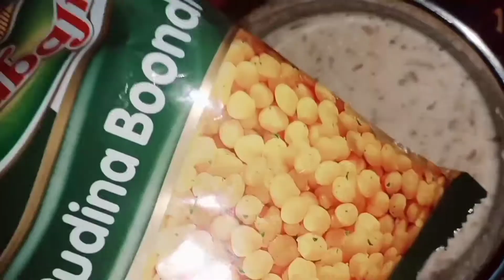Raita\\Rayta Recipe\\Boondi Rayta\\रायता कैसे बनाएं। रायता बनाने की विधि।\\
Raita \\Rayta Recipe\\Boonfi Rayta \\रायता कैसे बनाए|\\रायता बनाने की विधि।\\रायता की आसान विधि
Rayta Recipe at home,Raita kase banaye,rayta banaye bht asani se,masala boondi rayta,shadiyo jasa boondi ka raita,pudina boondi rayta, restaurant style boondi raita,chatpata rayta Recipe,masaledar boondi rayta,dhaba style boondi rayta,easy boondi rayta Recipe, Punjabi boondi rayta, simple boondi raita recipe at home

Ingredients---

Dahi
pudina boondi
salt
jeera
Rayta masala
Chatni(garlic,salt,jeera,dry red chilli).

                        MUSKAN ZONE

Keep Support 🙏🏻

                           YOU TUBE